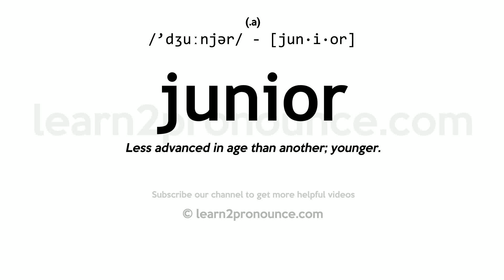Pronunciation of Junior | Definition of Junior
Junior pronunciation | How to pronounce Junior in English?
/`dʒuːnjər/
Meaning of Junior | What is Junior?
(1) (a.) Less advanced in age than another; younger. (2) (a.) Lower in standing or in rank; later in office; as, a junior partner; junior counsel; junior captain. (3) (a.) Composed of juniors, whether younger or a lower standing; as, the junior class; of or pertaining to juniors or to a junior class. See Junior, n., 2. (4) (n.) Belonging to a younger person, or an earlier time of life. (5) (n.) A younger person. (6) (n.) Hence: One of a lower or later standing; specifically, in American colleges, one in the third year of his course, one in the fourth or final year being designated a senior; in some seminaries, one in the first year, in others, one in the second year, of a three years` course.
What is Junior | Junior meaning and definition?